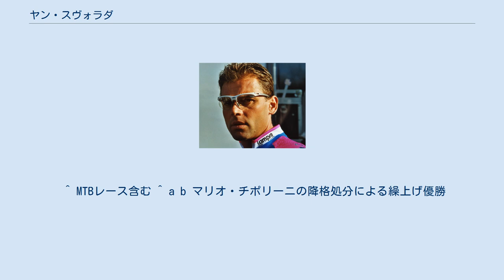ヤン・スヴォラダ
ヤン・スヴォラダ ヤン・スヴォラダ（Jan Svorada 、1968年8月28日 - ）はチェコの元自転車プロロードレース選手。
スロバキア・トレンチーン出身。
1991年プロ入り、2006年引退。
ステージレースの区間優勝を狙うスプリンターとして活躍し、通算80勝 を上げた。
 92年にツール・ド・ロマンディで区間1勝を上げるが、よりその名を高めたのは翌93年のジロ・デ・イタリア。
区間優勝はなかったもののインテルジロ賞を獲得しスプリント力をアピールした。
 94年は絶好調で、ジロ・デ・イタリアではポイント賞のアブドヤパロフを上回る区間3勝を上げ、総合優勝に輝いたロシアのベルツィンとともに東欧勢躍進を印象付けた。
その後に行われたツール・ド・フランスでも区間1勝している。
 97年にはブエルタ・ア・エスパーニャで区間3勝を上げ、三大ツールのすべてで区間優勝を達成した。
 98年のツール・ド・フランスでは前半のステージではチームメイトのステールスを勝たせる「トレイン」の発射台となるが、前半だけで区間2勝させる完璧なアシストをこなした上、自らも区間優勝を勝ち取った。
 マペイ分裂の99年以降はチーム力が減少したこともあり勝ち星も減少するが、2001年のツール・ド・フランスでは最終区間のシャンゼリゼ通りで区間優勝し、健在ぶりをアピールした。
 ^ MTBレース含む ^ a b マリオ・チポリーニの降格処分による繰上げ優勝